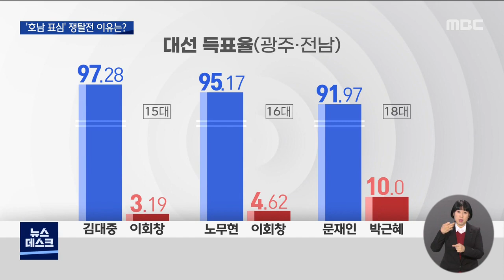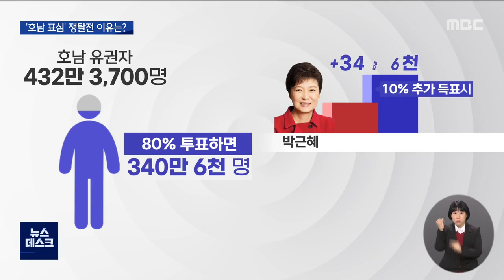호남 표심 왜 중요? ..'수치로 보면 보인다' (뉴스데스크 2022.2.25 광주MBC)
(앵커)
역대 대선과 달리, 이번 20대 대선에서는
'호남 민심'을 놓고 민주당과 국민의힘이
치열한 구애경쟁을 펼치는
색다른 풍경이 펼쳐지고 있습니다.

그렇다면 '호남 표심'이 왜 중요할까요?
수치로 살펴보겠습니다.
한신구 기잡니다.

(기자)

이번 20대 대선에서
광주와 전남, 전북을 합친 호남 유권자는
432만 3천 7백 명..

전체유권자 4천417만 2천 명의 9.8% 불과합니다

10명에 채 한 명 꼴도 안되는데
왜 이렇게 호남 표심을 놓고 다투는 걸까요?

역대 대선 결과와 비교해 보면 이해가 쉽습니다

민주당은 지난 15대, 16대, 18대 대선에서
호남에서 90%가 넘는 압도적 득표를 받았습니다

반면 국민의힘 전신 후보들은 지난 18대
박근혜 후보가 받았던 10%가 최고치였습니다.

그런데 이번 대선에선
20%를 넘어 30%를 목표치로 내세웠습니다.

호남의 반민주당 정서와
2030 세대의 달라진 표심에 주목한 건데요.

실제로 20%를 득표한다면 어떻게 될까요?

실제 투표율에 따라 달라지겠지만,
유권자 80%가 투표한다고 가정해보겠습니다.

최고치였던 박근혜 후보보다
10%를 더 얻는 거니까,
산술적으로 34만 6천표를 더 가져가게 됩니다.

민주당 입장에선 그만큼 뺏기는 거니까
이 34만 6천 표는
두 배인 69만 2천표의 위력을 발휘합니다.

전체 유권자의 2% 정돈데...

국민의힘이 공언한대로 30%까지 치솟으면
그 위력은 더욱 커집니다.

여론조사에서 오차범위 내에서
치열한 접전을 펼치고 있는 양 당으로선
승패를 가늠할 수 있는 정도의 파괴력입니다.

특히 달라진 호남의 표심이
수도권 등 타 지역에 미치는 여파와
이에 따른 표의 득실은 부수적인 효과입니다.

국민의힘 입장으로선
이번 대선만이 아닌 지방선거 등
향후 선거에서 호남에 '디딤돌'을 놓는다는
복안도 깔려 있습니다.

그래서
후보와 대표가 이례적으로 공식 선거운동 기간,

'절대 험지'로 여겼던 호남을 연이어 찾아
여당과 정부의 호남 홀대론 부각시키는 등
공을 들이고 있는 겁니다.

반면 민주당은
투표율과 득표율을 최대한 끌어올리는 전략으로

전통적 지지층의 결집을 외치며
텃밭 수성에 사활을 걸고 있습니다.

엠비시 뉴스 한신구입니다.